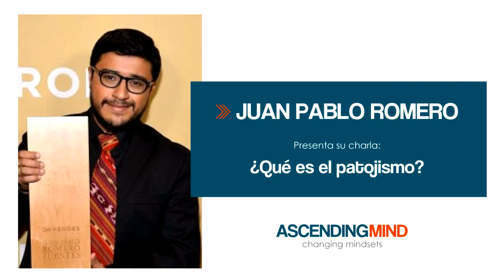AscendingMind 1 - Juan Pablo Romero - ¿Que es el Patojismo?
Juan Pablo Romero
Líder Comunitario / Emprendedor / Visionario

Maestro guatemalteco, a sus 23 años, convirtió parte de su casa familiar en un centro comunitario. Comenzó a impartir tutorías y a trabajar como mentor de grupos de niños. Actualmente este programa ofrece clases gratuitas, tutorías, alimentación y atención médica a bajo costo. Su organización “Los Patojos” ha ayudado a más de 1,000 niños. Fue nominado y parte del Top Ten de CNN HEROES 2014 por la labor social, comunitaria y en materia de derechos de la niñez y juventud.